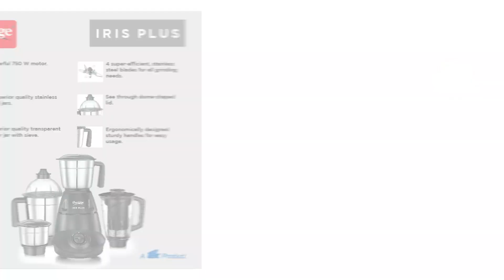Best mixer grinder in india 2022 | How to choose the right Mixer Grinder; Buying Guide | In Taml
BEST BUY LINK - Mixer Grinder

1. Lifelong LLMG93 500 Watt Duos Mixer Grinder, 2 Stainless Steel Jar (Liquidizing and Chutney Jar)| ABS Body, Stainless Steel Blades, 3 Speed Options with Whip (1 Year Warranty, Black)( Rs 999)
2. Croma 500W Mixer Grinder with 3 Stainless Steel Leak-proof Jars, 3 speed & Pulse function, 2 years warranty (CRAK4184, White & Purple)(Rs: 1,360)
3. AmazonBasics 500-Watt Mixer Grinder with 3 Jars, White and Blue(Rs:1,599)
4. Prestige Iris 750 Watt Mixer Grinder with 3 Stainless Steel Jar + 1 Juicer Jar (White and Blue)(Rs;2,699)
5. Butterfly Smart Mixer Grinder, 750W, 4 Jars (Grey)(Rs 2,699)

in "In Tamil"  you will find technology and Fact  videos in tamil language